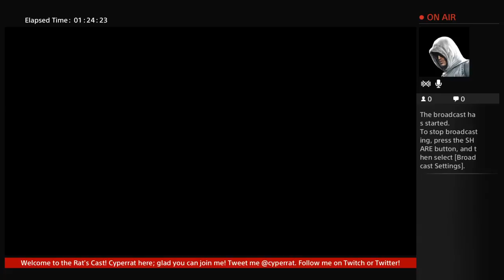The Rat's Cast! Morning Edition - 9/2/15